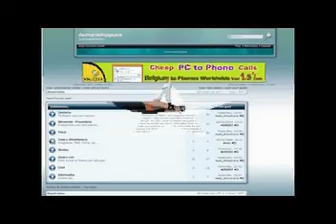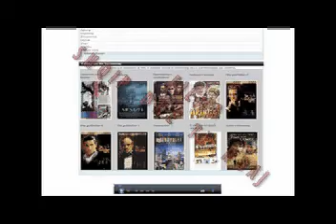DashuriaShqiptare.Com Chat, Mp3, Film, Tv live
http//:dashuriashqiptare.com Chat, Mp3, Film, Tv live, lajme vip etj.